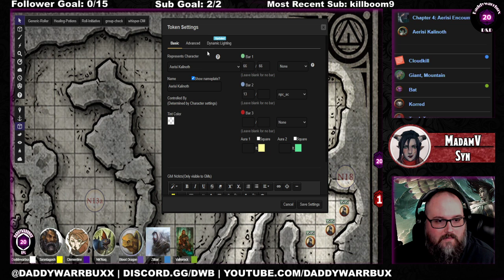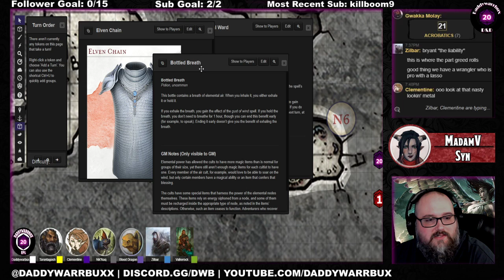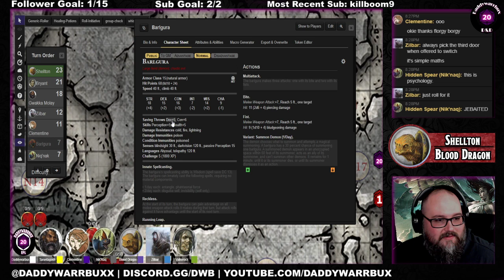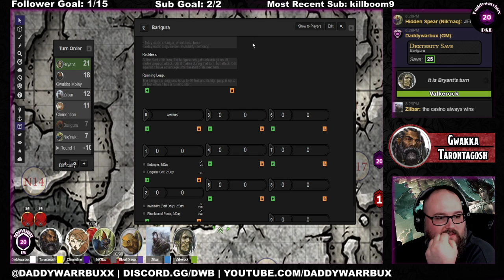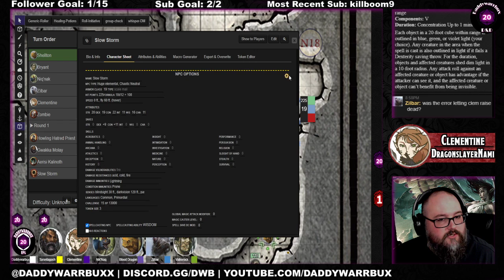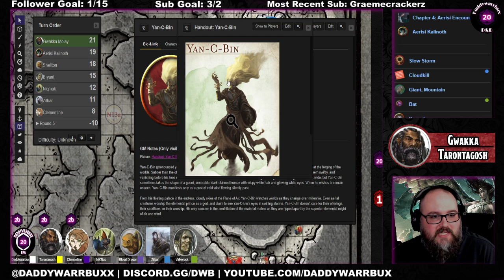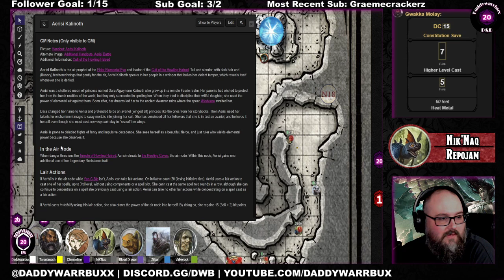Princes of the Apocalypse #29 | The Howling Caves | D&D 5E Dungeons and Dragons